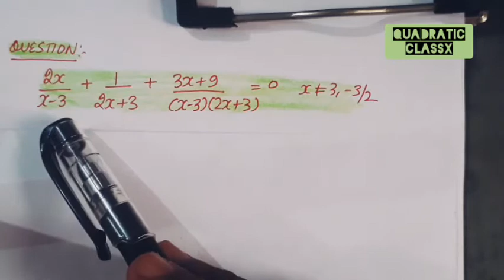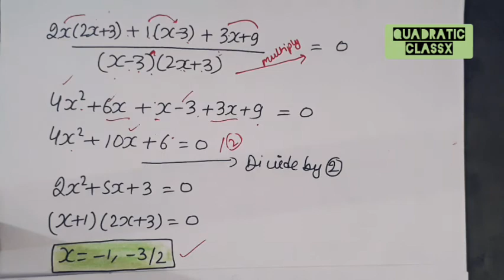QUADRATIC EQUATIONS CLASS 10, 2x/x-3 + 1/2x +3 + 3x +9